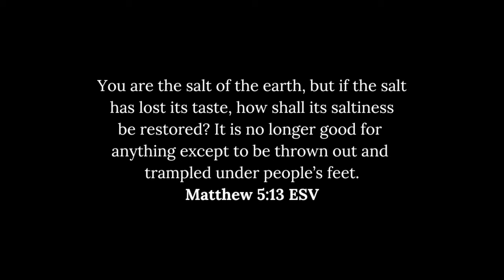Why Homemakers Are The Foundation of Family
Hi everyone!

Today I wanted to share some homemaking inspiration with you all of you homemakers out there. Your role in the home is so incredibly valuable and important to those around you each and every day. I hope this video blesses you!

-Mikaila